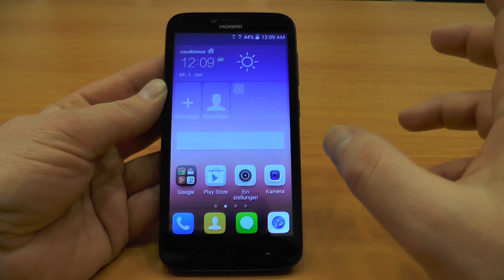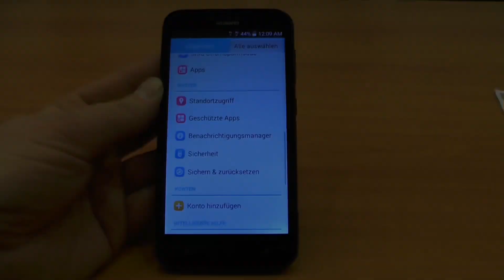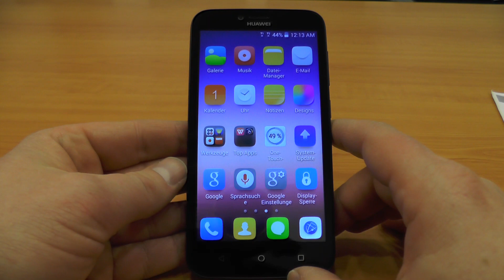Huawei Y625 Hands On auf dem MWC 2015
Sprache: Deutsch